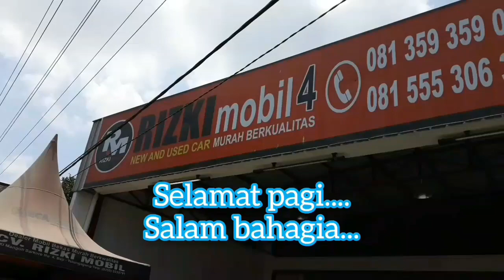DP 15 JT GRAND NEW AVANZA 2015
Hanya ada di RIZKImobil Tulungagung

Kepo in unitnya langsung Telp/Wa:

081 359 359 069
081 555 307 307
Bisa Cash, Kredit ataupun Tukar Tambah.
Syarat Kredit
KTP suami istri / org tua
Kartu Keluarga (KK)
PBB

Segera datang Ke RIZKI mobil:

1. Jl. Ki Mangun Sarkoro 4 Beji - Tulungagung
2. Jl. Pahlawan 132 Kedungwaru - Tulungagung
3. Jl. Lawu No. 424 Bolorejo - Tulungagung
4. Jl. Raya Pulosari - Ngunut - Tulungagung